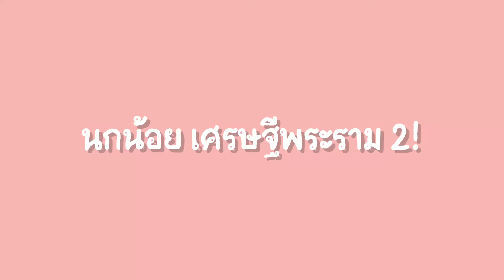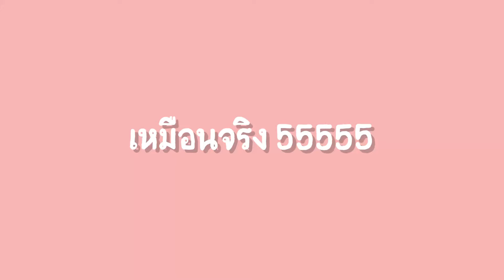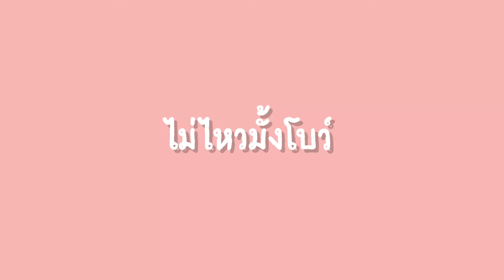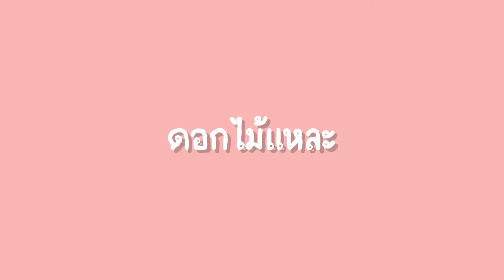ชาบูหม่าล่า ทำกินเองที่บ้านฟินๆ เนื้อดีพรีเมียม! l Bowkanyarat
บินไปไตหวัน ไปจีนไม่ได้ ก็ไม่ใช่ปัญหาสำหรับโบว์เลยจ้า เรื่องกินเรื่องใหญ่
"ชาบูหม่าล่า" ทำกินเองได้ฟินๆ บอกเลยว่าเผ็ด แซ่บ ไม่แพ้ที่จีนเลยค่าาา

For work :
Line: Bkanya